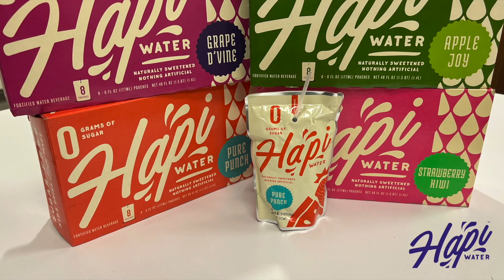Facing the Frogs: Kansas State Wildcats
Coach David Beaudin and J.W. Wilson break down film of Kansas State's 10-9 win over Iowa State in preparation for the Wildcats to play TCU on Saturday night.